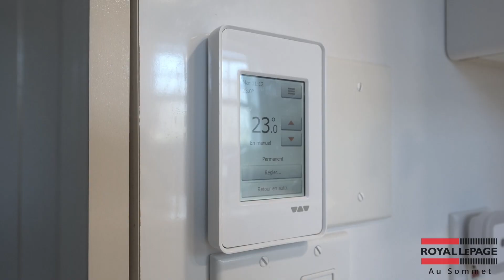Vidéo Prestige - 46 Rue Lorraine Shefford